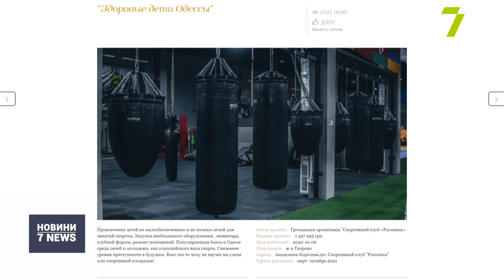На що витратять гроші з Громадського бюджету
Стали відомі результати голосування за ініціативи Громадського бюджету на наступний рік.
Багато коштів спрямують на ремонти майданчиків та дворів у спальних районах Одеси. Хоча цим мали б займатися комунальні служби та міські сервіси.
Наприклад, серед проєктів ремонт дитмайданчика на Малиновського, 71, за півтора мільйона гривень.
Аналогічно — на проспекті Добровольського, 78.
Півтора мільйона хочуть витратити на підсвітку дерев на Кримському бульварі.
Отримають гроші й багато спортивних проєктів. Наприклад, за пів мільйона облаштують воркаут-комплекс на Полтавській.
Півтора мільйона гривень піде на ремонт боксерського клубу «Росомаха» на Таїрова.
Загалом перемогу отримало 11 малих та 30 великих проєктів.